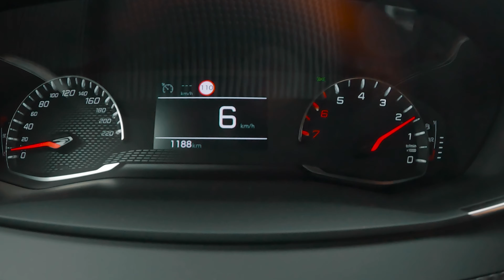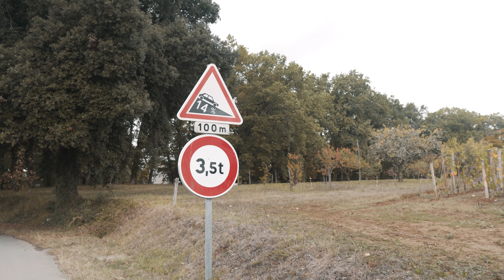DRIVING MANUAL IS THE LAW | EXPAT IN FRANCE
What's up guys and welcome to another video.

Did you know that, by law, in France to get your driver's permit you need to know how to drive manual. This is fascinating to me, and an opportunity for me to finally learn. Not only will help in case of emergencies, but it will also help when renting cars. In Europe there are so many good and affordable options when renting but all of the them are manual transmission.

So I took on the challenge and learn how to drive with my French friend Emilien.

Hope you enjoy this fun video as I've enjoyed making it!

My Video Equipment:

Camera:
Sony 6500 (Prime Sigma 16mm, Prime Sigma 30mm, Sony 10-18mm 4.0, Sigma 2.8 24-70)
@GoPro   Hero10

Drone:  @DJI    Air 2 S & Avata

Stabilizer: DJI Ronin RS3

ND Filters:
@PolarProFilters    for GoPro
 @TiffenCompany    for Sony